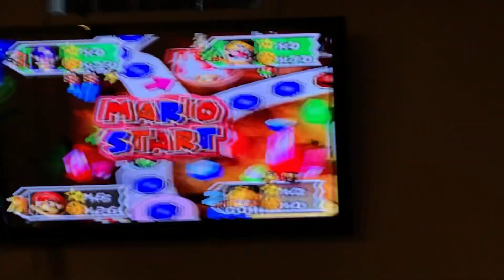“It’s All Fake” — Mario Party 3 Chance Time Funny Moment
Hey Nolan, how fake is it to lose your stars lol